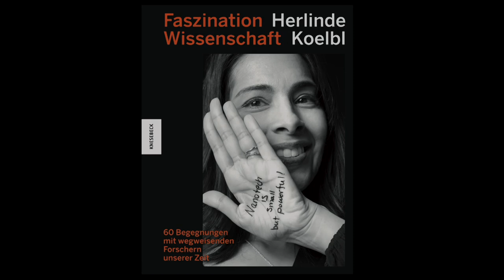Herlinde Koelbl - Fascination of Science: Emmanuelle Charpentier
This video shows the original interview with scientist Emmanuelle Charpentier as part of the project "Fascination Science" by Herlinde Koelbl, published by Knesebeck-Verlag.

“The most beautiful experience we can have is the mysterious”, said Albert Einstein. “It is the fundamental emotion that stands at the cradle of true art and true science.”
This playfulness, this amazement that is the driving force behind every researcher is the focus of the latest project by the renowned photographer Herlinde Koelbl. From astronomy, biochemistry and quantum physics to stem-cell research and artificial intelligence: Herlinde Koelbl has created highly unusual portraits of 60 of the world’s leading natural scientists and
Nobel Prize-winners.

A formula, a philosophy, a quote: the photographic artist Koelbl asked the portrayed persons to note the quintessence of their research on their hand. In this way the fascination of science literally becomes tangible. Herlinde Koelbl tells the story of researchers as people searching for the mysterious of which Einstein, one of the most famous members of the Berlin Academy of Science and Humanities, spoke. The interviewed scientists also talk approachably about personal experiences, successes and setbacks on their way to the top.

The exhibition shows this unique glimpse behind the scenes of science. 60 thinkers – including several members of the Academy – provide a survey of the progress that is currently being made in the broad field of the natural sciences. In this way the importance of international exchange, especially in times of crisis, becomes clear.

Herlinde Koelbl is one of the most renowned German photographic artists. Her work includes long-term photographic projects, documentary films and video installations. For her best-known study, Spuren der Macht -The Traces of Power, she photographed and interviewed personalities in politics and industry between 1991 and 1998. Among her books of photography are Das Deutsche Wohnzimmer, Feine Leute, Starke Frauen, Jüdische Portraits and Kleider machen Leute. To coincide with the exhibition opening, Knesebeck Verlag is publishing the illustrated book The Fascination of Science. 60 Encounters with Pioneering Researchers of Our Time.